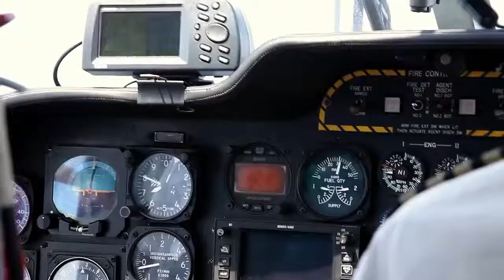flyingV （看見台灣＋動物園＋福山教會）